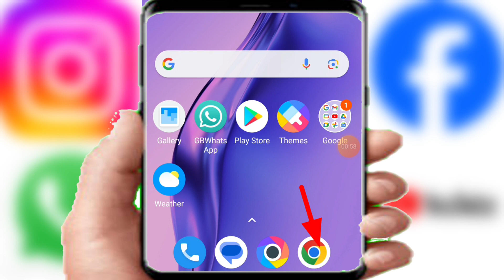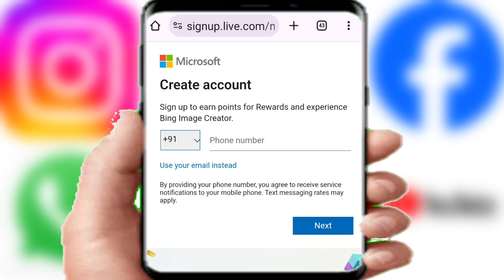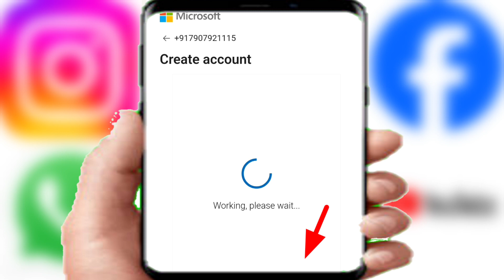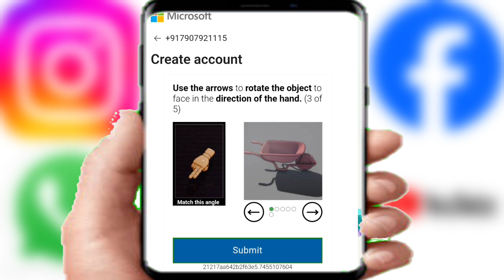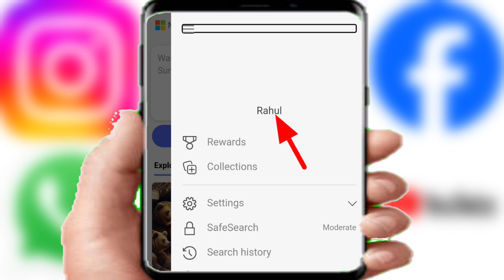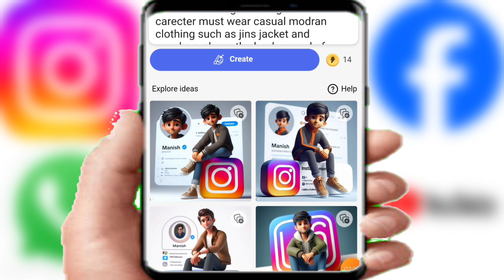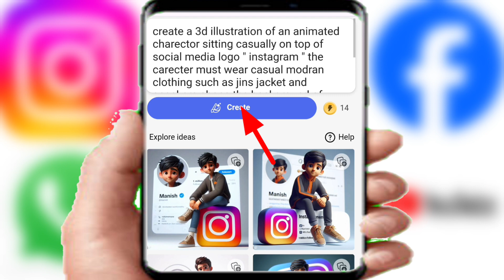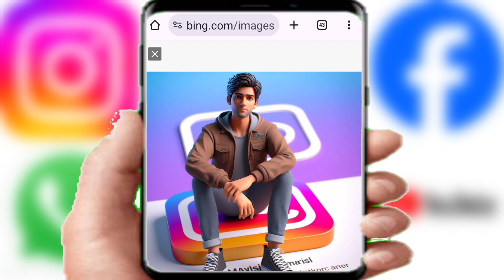Create A Animation Social media Profile Photo | How To Make Instagram Profile Photo Editing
Text
create a 3d illustration of an animated charector sitting casually on top of social media logo " Name " the carecter must wear casual modran clothing such as jins jacket and snackers shoes the background of image is a social media profile page with a username "name" And A  profile picture that match having "1 million subscribers"

Trending Social Media Profile Name💬 Photo Video Editing 100% Viral😳🔥? Insta, Facebook Video Editing

Social Media Profile Name instagram reels editing
how to make Social Media Profile Name video in capcut

Social Media Profile Name wali video kaise banaye
3d Social Media Profile Name video editing
3d Social Media Profile Name video editing

New Trending 3D AI Social Media Profile Name Photo Editing | Viral Photo Editing | Bing Ai Image

how to make Social Media Profile Name video editing

3d Social Media Profile Name video editing
3d Social Media Profile Name video editing
3d Social Media Profile Name video editing
3d Social Media Profile Name photo video kaise banaye
3d Social Media Profile Name photo editing
cartoon Social Media Profile Name video kaise banaye
Tik tok Instagram trending Social Media Profile Name image editing